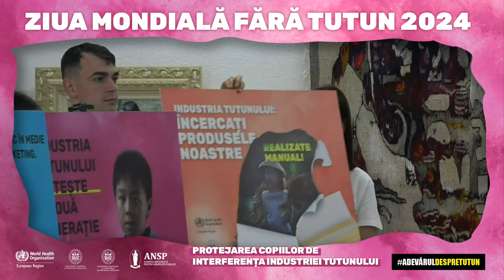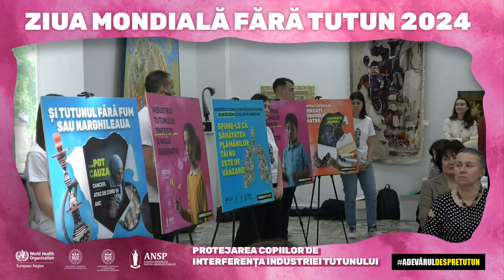Ziua mondială fără tutun 2024. Protejarea copiilor de interferența industriei tutunului